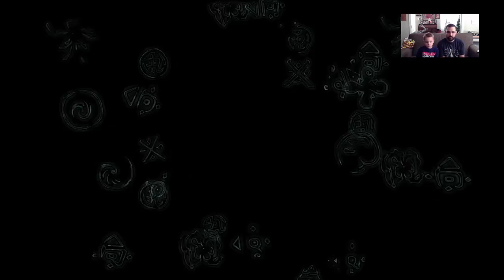Gaming with Kids!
The Last Guardian stream with my son Liam -- Watch live